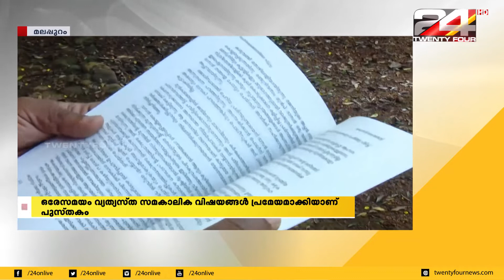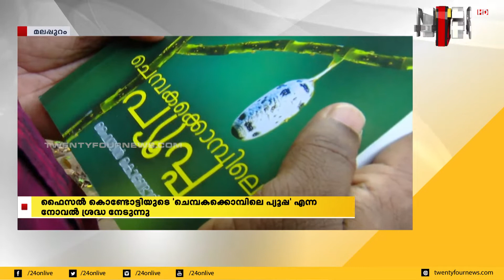ഫൈസൽ കൊണ്ടോട്ടിയുടെ 'ചെമ്പകക്കൊമ്പിലെ പ്യൂപ്പ' എന്ന നോവൽ ശ്രദ്ധ നേടുന്നു